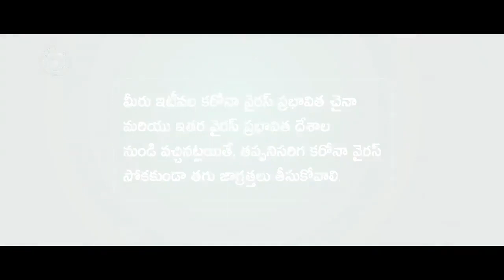Vijay Deverakonda About Precautions to Avoid COVID-19 | Corona Virus | CoronaVirus | Shreyas Media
watch vijay deverakonda talks about corona virus on shreyas media

Vijay Deverakond About Covid 19